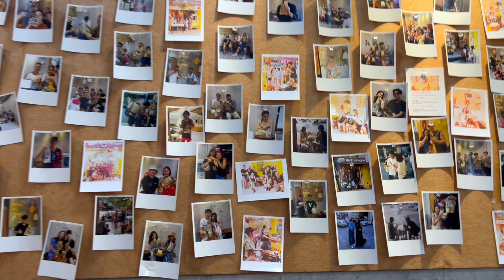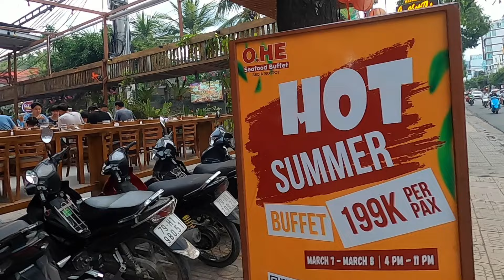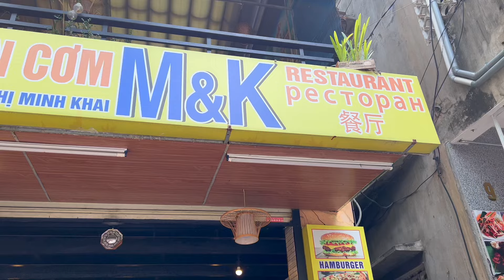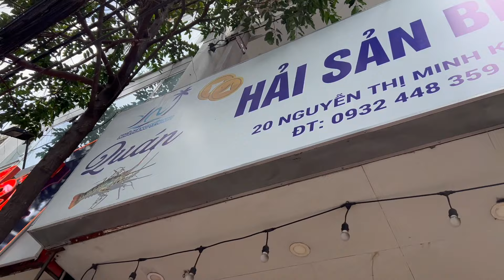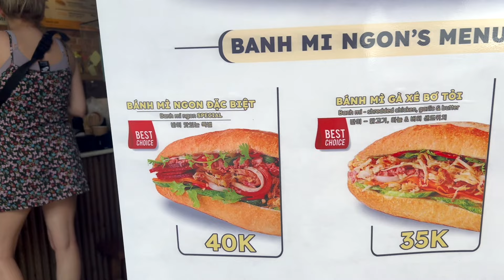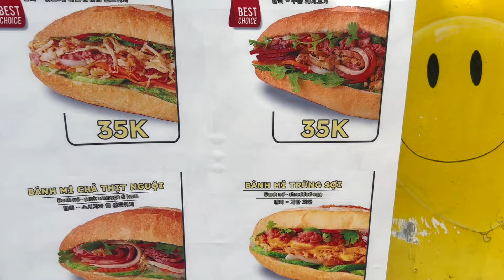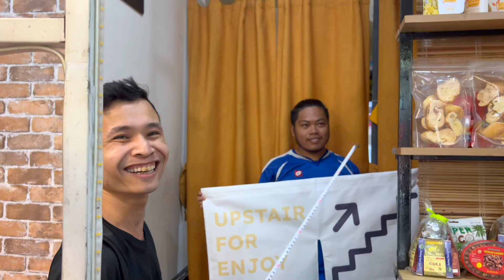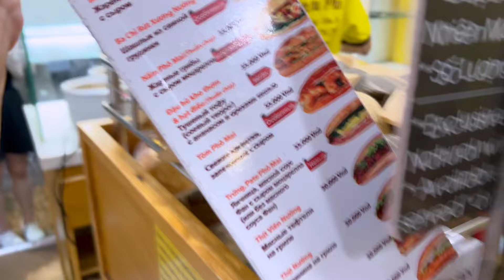Жаркая пятница в Нячанге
Хрустящая корочка - это бан ми и самое вкусное, что советую в Нячанге